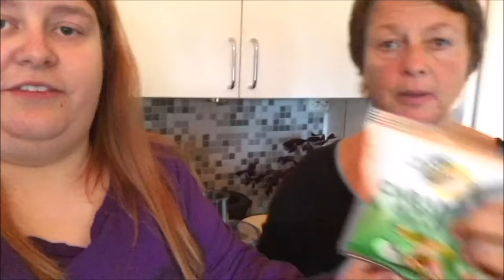Oktober Dag 13: Youtubedag med mamma